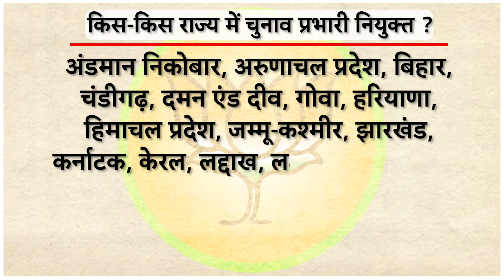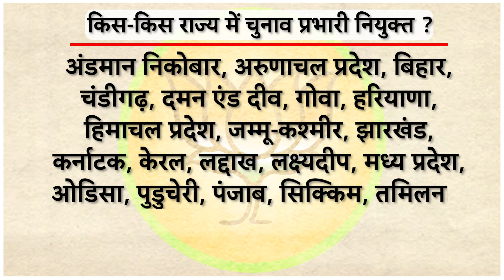Loksabha 2024: लोकसभा चुनाव से पहले BJP ने नियुक्त किए नए राज्य चुनाव प्रभारी, देखिए लिस्ट |ABP Live